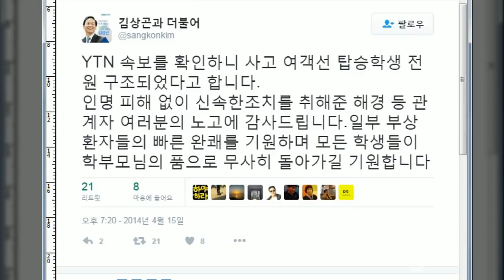세월호 기획살인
무조건 적이고 이유없는 유튜브 광고제한에 대한 경고~!!!
1. 종북 주사파 정권의 공산당식 공영방송 장악및 통제에 이은 개인저널리즘 통제인가?

2. 유튜브 심사 담당자 개인의 종북주사파 정권에 아부하는 치졸한 만행인가?

3. 유튜브 심사 담당자 개인의 종북 주사파를 추종하는 정치적 성향에 따른 편파적인 만행인가?

4. 우리 애국 보수 우파 유튜버들은 조합을 결성하고 한국과 미국 양측에서 법적인 자문을 받아 이와같은 만행에 공동으로 대응한 법적조치를 준비 중임을 경고하는 바이다.

세월호는 음모였다.

세월호란 말만들어도 국민은 폭팔직전이다.
그러나 우리는 이 진상을 반드시 규명하여...
기획살인극으로 국가의 운명을 바꾼 역사에 범법자를 반드시 처형해야만한다.

대통령에게 세월호 침몰책임을 묻기전에 반드시 밣켜야 할 사항이다.

1. 세월호는 왜 침몰했는가?
2. 단원고 학생이 탈 배는 왜 하루전에 갑자기 바뀌었나?
3. 360톤의 철근을 싣고가는 50년된 폐선으로 왜 갑자기 바뀌었는가?
4. 사고 하루 전에 왜 선장이 갑자기 바뀌었는가?
5. 화물은 왜 정량에 3배가 넘게 실었던가?
6. 임시선장 이준석은 균형을 잡는 평형 수를 왜 갑자기 빼내었는가?
7. 기상악화로 다들 출항을 포기했는데 세월호만 왜 출항을 했었는가?
8. 심각한 기상악화에도 출항을 허가한 당국자는 누구인가?
9. 기상악화로 교감이 출항을 거부했는데 김상곤은 왜 출항을 밀어부쳤나?
10. 최악의 기상에 최악에 항로인 맹골수도를 왜 선택했었는가?
11. 최악에 기상 최악에 항로에서 선장은 뭘하고 있었던가?
12. 침몰 시 일본인 부부가 선장실에 갔을 때 구조는 않고 선장과 산원들은 자신들의 구조만을 기다리고 있었는가?
13. 침몰시 인근에 미국배와 일본배의 구조를 무었때문에 거절했는가?
14. 침몰시 승객에겐 가만이 있으라 사기치고 선장과 선원들만 퇴선을 했었던가?
15. 침몰시 구조 헬기를 지상에 묶어둔 명령자는 누구였나?
16. 2척의 해경 함정은 왜, 구조보다는 침몰을 도와주었던가?
17. 모든 방송은 왜,"학생전원구조"란 사기 방송을 했었는가?
18. 박대통령이 사진을 요구했었는데 해경은 왜 비밀이라며 보여주지 않았나?
19. 대통령이 전화를 바꾸라는데도 왜 해경청장은 회의 중이라 핑계대고 전화를 받지 않았나?
20. 문재앙은 방명록에 죽은 학생들에게, 무엇때문에 "고맙다, 미안하다."라고 썼나?
21. 유가족은 왜, 종북주사파 정치인에 감언이설만 믿는 것인가?
22. 정작 사고책임을 져야 할 해운사, 선장, 선원, 해경, 교육감에게 책임을 묻지 않는가?
23. 사고 하루전 김상곤의 트위터에 사고수습 글은 기획살인이 무었인지를 말하는 것인가?
24. 종북 주사파여 너희들은 왜, 대통령에게 책임을 묻는가?
25. 대통령이 왜, 해운사 사주보다 책임이 더 큰가?
26. 대통령이 지시없으면 해경은 구조도 하지않는 것인가?
27. 왜, 사고 후 한결같이 대통령만 비난하는가?
28. 출항을 반대했던 단원고 교감은 왜 자살했는가?
29. 유병언 사체는진짜가 아니라고 온 국민은 왜 의심을 하는가?
30. 세월호 선장과 선원은 왜, 모든 보도에서 사라졌는가?
31. 제천 화재참사이후 계속된 선박참사 등에 사망사고는 왜, 문재앙에게 책임을 묻지않는가?
32. 세월호 노랑귀신 마크를 자비로 찍어 돌린 단체의 진정한 목표는 무었인가?
33. 탄핵에 세월호를 연루시켜 중국 공산당, 일본 조청련을 동원한 단체는 누구이며 무슨 돈으로 했는가?

역사에 비밀은 없다, 시시콜콜한 궁중비사도 다 드러나고야 만다.
이 엄청난 기획 살인사건이 그냥 묻힐 것이라는 환상은 깨끗이 버려라.
국민의 명령이며, 역사의 명령이다, 범법자는 자백하고 역사앞에 바로서라.